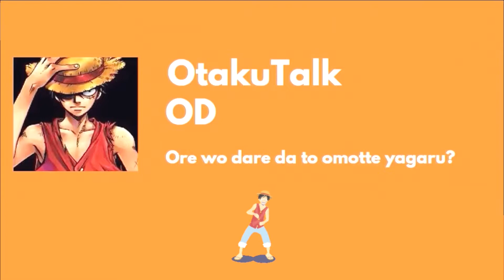One Piece 1063 | Review/Analysis: Winner Takes All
This is my review and analysis for chapter 1063: The Only Family I Have

Custom Poster Art: @hakwe_art